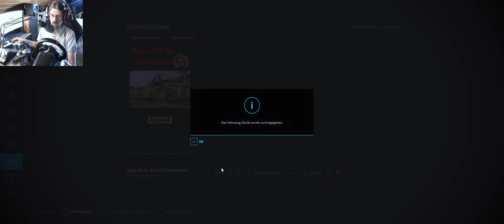LS22 Butschern V2 #106 Das war es mit der Kartoffel Ernte